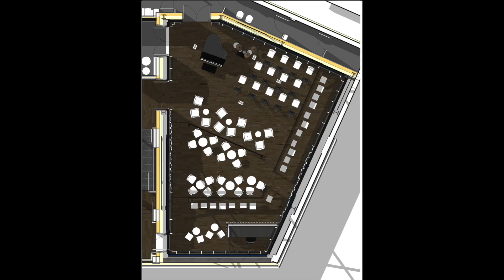Eastside Jazz Club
Artistic impressions of the new Conservatoire's jazz space: Eastside Jazz Club - Opening September 2017.

Black Nile: Christos Stylianides Quartet ft. Olly Chalk
Up From The Skies: Birmingham Conservatoire Jazz Orchestra